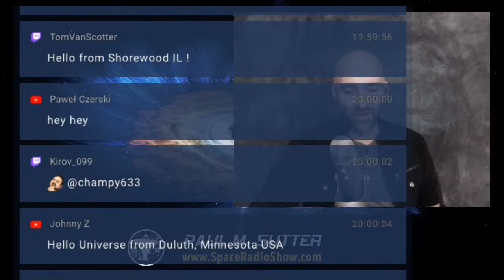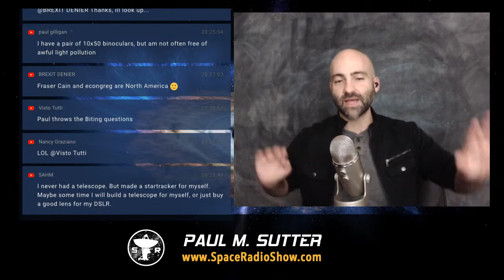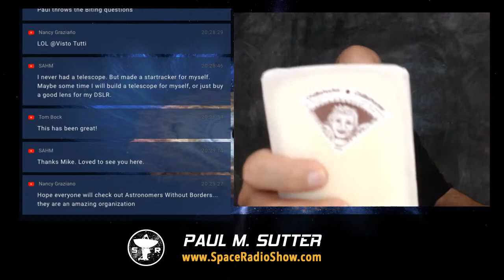Astronomers Without Borders with Special Guest, Mike Simmons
This week Paul chatted with Mike Simmons, founder of Astronomers Without Borders (AWB),

Mike Simmons has been an outreach astronomy program organizer for almost 50 years. He expanded his efforts to global communities and programs during the last 20 years, including 100 Hours of Astronomy in the International Year of Astronomy 2009 and founding Astronomers Without Borders (AWB). He has received numerous awards for his work including the naming of Minor Planet Simmons in his honor. He is retired from a 36-year career in medical research at the UCLA School of Medicine.

You can find Mike on Facebook (mike.simmons.awb) and on Twitter (@MikeAWB). And be sure to visit his websites:

Matthew K, Justin Z, Justin G, Kevin O, Duncan M, Corey D, Barbara K, Neuterdude, Robert M, Nate H, Andrew F, Chris L, Cameron L, Naila, Aaron S, Tom B, Scott M, Rob H, Tim R, Joe R, Neil P, Irene P, Matt C, Iothian53, Steve P, Debra S, Ken L, Alberto M, Ron W, Chris L, Mark R, Alan B, Stephen J, David P, John F, Maureen R, Frank T, Craig B, Jesse A, Steven L, Ulfert B, Dave L, Stace J, S Stark, Richard K, Carol S, Stephen M, Grace M, Jeremy K, Russell W, David B, Tamara F, Robert B, Fr Bruce W, Catherine R, Nicolai B, Sean M, Nate H, Edward K, Ped, Chuck C, Stephen S, Elizabeth W, Eric F, Tracy F, Callan R, George, Tom G, Tom, Sarah K, Jens O, Ella F, Sarah K, JJ_Holy, Ryan L, Cindy R, Sam R, Tom Van S, Thomas K, James C, Jorg D, Syamkumar M, John S, db8y97, Fred S, COTFM, Darren W, Norm Z, Howard A, Homer V, Kevin P, Robert H, Mark D, Ron S, David W, Brianna V, Becky L, Bruce A, Arthur, Bill H, Justin W, Colin B, Steven M, Richard S, Brent B, Bill E, Jim L, Tim Z, and Bill E!

Produced by Nancy Graziano.

Hosted by Paul M. Sutter, astrophysicist and the one and only Agent to the Stars.